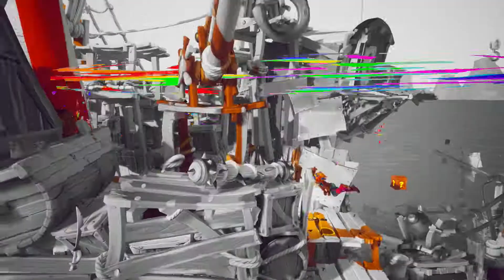Crash Bandicoot 4 | Nivel Morder el anzuelo | N. Versión | Gema oculta